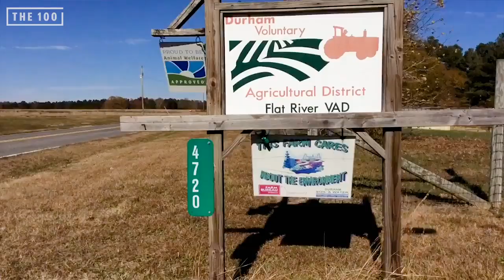Journey Across the 100: Durham County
Journey Across the 100 is a listening tour through all 100 counties in North Carolina, hearing from residents about the issues that matter most to them in 2020. Durham County, population 316,739, is located in northern N.C.